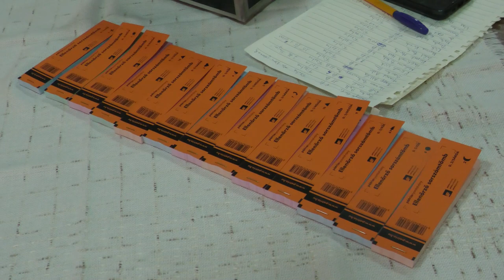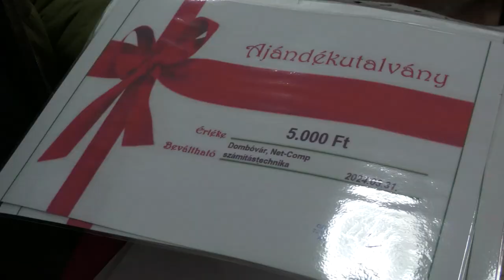Retro hangulat, tombola - Az attalai óvodásoknak gyűjtöttek a bálozók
Jó hangulat és jótékonyság Attalán, ahol a helyi óvodásoknak gyűjtöttek a település lakói novemberben. Retró bált tartottak, ahol tombolahúzással növelték az adomány nagyságát. Az összegyűlt pénzből ajándékokat kapnak a kicsik, illetve a csoportok kirándulásait fedezi ebből az intézmény.